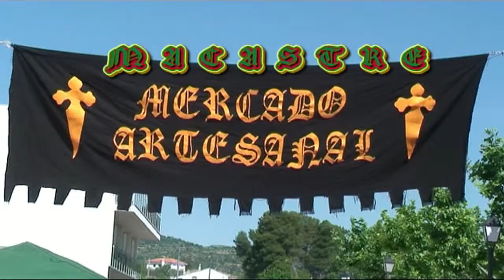M A C A S T R E Mercado Artesanal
Concentración Artesanas - Bolilleras en Macastre 2013